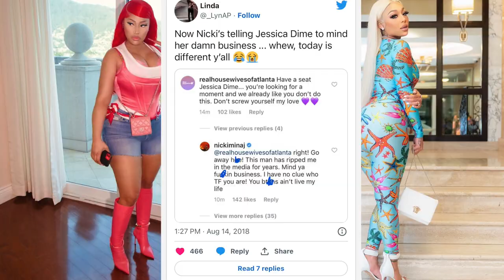Nicki Minaj Dr@gged Jessica Dimes Now She's Mad & Want To 🥊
The Fair Use Act allows for the use of copyrighted material for purposes such as criticism, commentary, news reporting, or research, without the need for permission from the copyright holder.This law recognizes that the use of copyrighted material in these contexts benefits society by promoting free expression and the exchange of ideas. In the case of THEVOICE4DAPPL REACTS , they used the video in question as part of their content that provided commentary and analysis of the video's content. This use falls squarely within the parameters of the Fair Use Act, as it is a transformative use of the original material that adds value to it by providing new insights and perspectives.Furthermore, THEVOCIE4DAPPL REACTS did not use the entire video, but rather only a portion of it that was necessary to illustrate their points. This limited use is another factor that supports the argument that THEVOICE4DAPPL REACTS use of the video was fair.